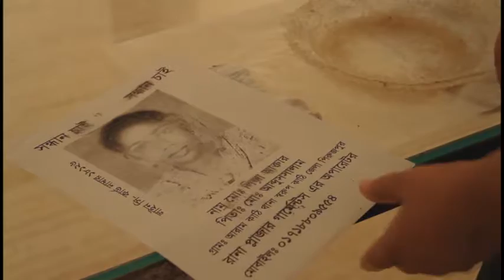紀錄觀點 第448集 【潮牌悲歌】Promo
2013年4月24日，孟加拉薩瓦區爆發熱拿大廈慘案，成為人類史上死傷最嚴重的工廠意外，總計1133人罹難，2438人受傷，332人失蹤。 全球化市場不停地尋找更低廉的勞動力，孟加拉順勢而起，在短短40年內，變成全球成衣業的第2大出口國，創造了高達250億美元出口總值，到2024年時，預計將達成出口量加倍的目標，成為500億美元的產業。孟加拉國內約有4百萬的勞工在成衣廠工作，其中有80%都是女性。這些貧窮家庭的婦女們，在惡劣的勞動條件下，生產出一件件光鮮亮麗的華服，她們一個月的薪水不到台幣兩千元，甚至不夠買下一件自己手上正在製作的衣裳。